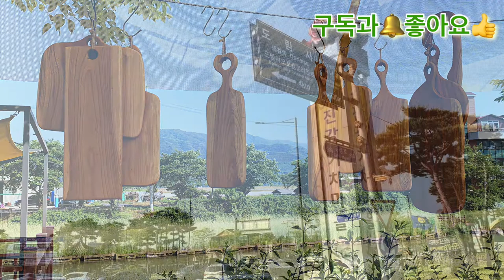곡성 기차당 뚝방마켓